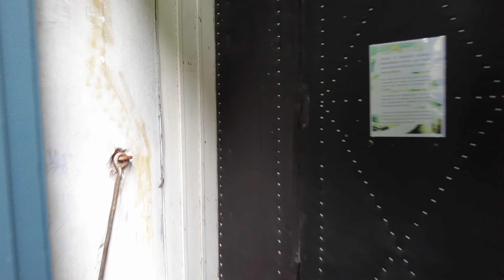Ein Stellplatz im Nirgendwo in Lettland😉 - Stadt Liepāja mit interessanten Eindrücken...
Unsere weitere Reise durch Lettland lässt uns die unfassbar schöne Landschaft entdecken. Wir finden einen tollen Stellplatz direkt unter einem Leuchtturm und unser weiterer Weg im letzten Reisebschnitt in Lettland führt uns in die Stadt Liepāja.

Liepāja (Libau) liegt im Westen Lettlands hinter den Dünen der Ostseeküste im Tiefland zwischen der Ostsee und den Seen Liepāja und Tosmare.

Lettland, wir kommen auf jeden fall wieder…☺️

LIROPAU Wäscheständer (Ideal auch fürs Womo zur Montage)
TW-DES Wasserkoffer zur Womo Befüllung
Heimann Mini Rauchmelder/10 Jahre Batterie
Safety Work 1000g Feuerlöscherspray
Motorola Talkabout T82 Extreme - Funkgerät
HEOSwater - Wassertankdeckel
Wäscheleine Ausziehbar - sehr praktisch!
Unser Portablespeaker - Marshall Middleton "TOP"

Mehr könnt Ihr von uns auf Instagram unter

oder unseren Blog

„Geschichten rund ums Reisen mit unserer Dori“ unter

erfahren.

Viel Spaß

Andy & Angela